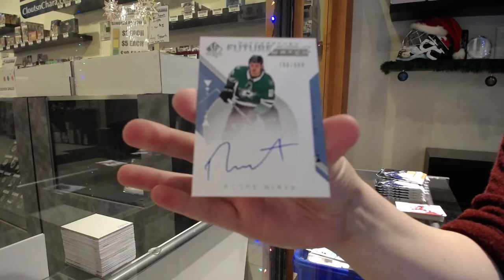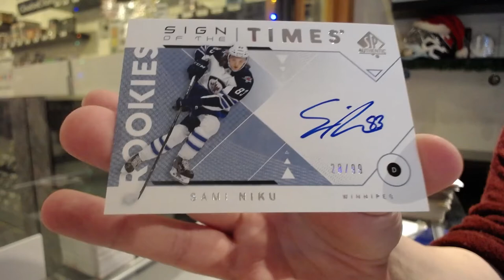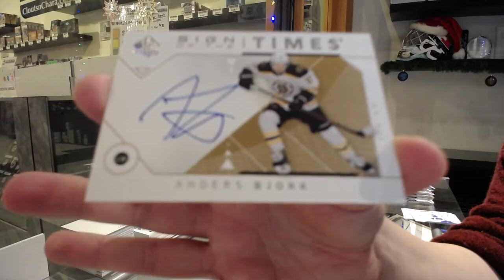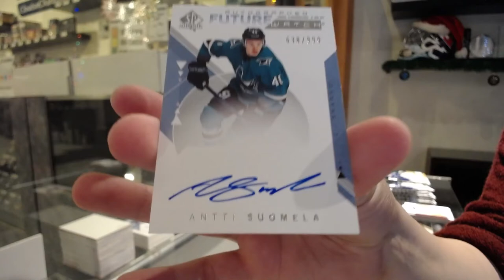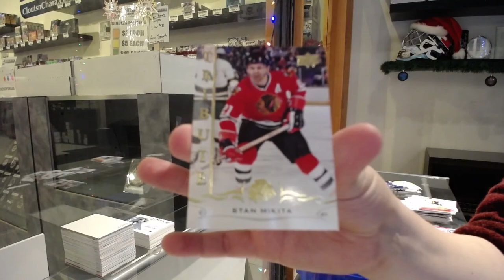18-19 Upper Deck SP Authentic Hockey 3 Box Break - C&C GB #12,978